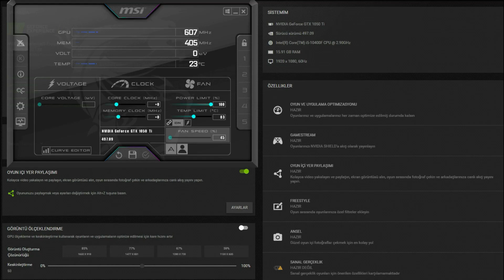Gold Hunter GTX 1050 Tİ - 1080p Low, Medium, High, Settings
⏱ Timestamps ⏱
Start 0:00
1080p Low: 0:17
1080p Medium: 2:48
1080p High: 5:07

🔧SPECS🔧
◾️SSD1:Sandisk 120GB
◾️HDD1:Seagate 500GB 7200rpm
◾️HDD2:Seagate 500GB 7200rpm